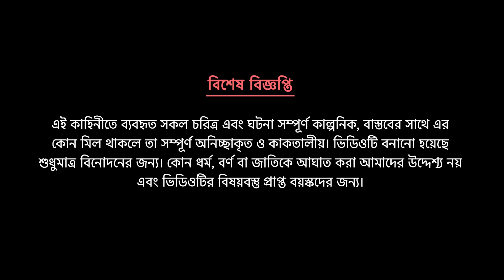প্রকৃতি কন্যা (সিজন ৩ পর্ব ১৫) Prokriti Konna | Bangla Rupkothar Cartoon Series | Golpo | Story Bird